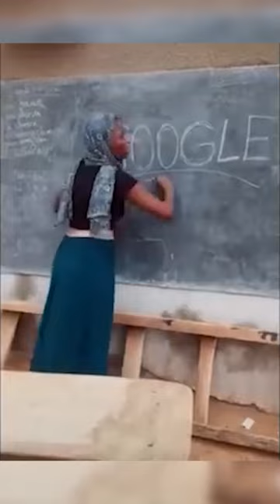Google's impact in Ann Arbor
In 2006, Google’s decision to establish its AdWords headquarters in Ann Arbor significantly impacted our city's economic landscape, ushering in an era of job growth and technological advancement. 🖥️📈

With Google's expansion came an influx of professionals seeking housing, which has notably increased demand in Ann Arbor's real estate market. I specialize in assisting new Google employees and other professionals in finding housing that meets their needs and enhances their quality of life in this bustling innovation. ✨

So, if you’re preparing for a transition to Ann Arbor, whether with Google or for new prospects, I'm here to facilitate your home search and attentiveness to your personal and professional aspirations.

Follow for continued insights into Ann Arbor's evolving real estate landscape. 🏠🔍

Allow us to create the perfect content team for you, without having to deal with the headaches and stress of interviewing, hiring, and managing.

🌎 IMPORTANT Videos Buying In A Seller's Market –

 • Buying in a sellers market

 / annarborrealtors

Kerin is an associate broker, team leader & licensed Real Estate Agent:
🏆 Ranked Top Realtor on Instagram with over 70K Instagram Followers
🏆 Ranked #1 Realtor on Youtube with over 20K Followers
🏆 Ranked #1 Realtor on TikTok with over 30K Followers
📲 FREE access to ALL of Modern Living Collective Social Media Courses/Training
🤫 FREE access to private Mastermind calls every week
⚙️ FREE access to our private facebook group with Accelerator Programs for New Agents
🎥 FREE access to a library of Mastermind Calls
🚀 Access to my branding & marketing team
🏆 Included Car Washes, and Roadside Assistance
🏆 Included Prescription Coverage, Urgent Care Visits and TeleHealth
🏆 Included Lofty CRM, Transaction Coordinator, and Social Media Acceleration 🏆Included Sign Installation, Yard Signs, and Electronic Billboards
🏆 Included Canva Pro, IDX Website, Digital Business Cards 🏆 Included Company Stock, Revenue Share and Declining Caps

Let's talk about your next move. Jump into my calendar anytime. Website Kerinhayden.com